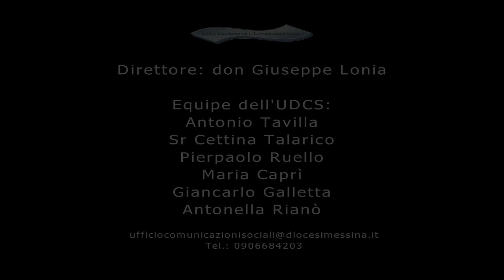Messaggio augurale dell'Arcivescovo S.E. Mons. C. La Piana per il Natale 2014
Messaggio augurale dell'Arcivescovo S. E. Mons. Calogerol La Piana per il Natale 2014: "La persona al centro".